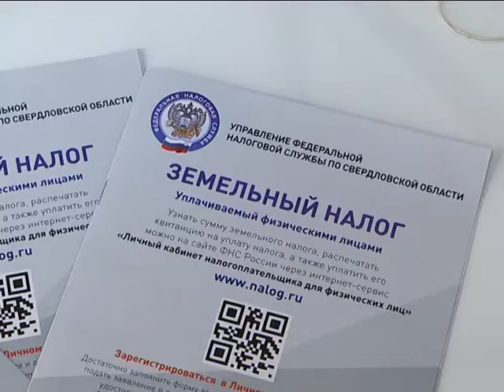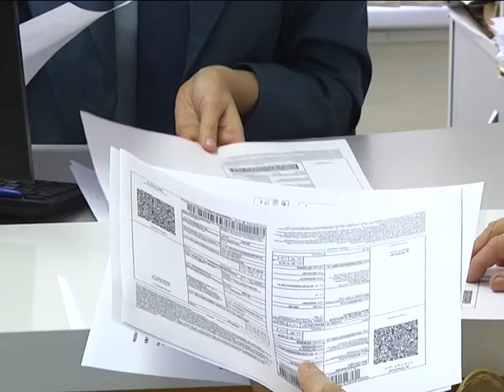Налог за землю, квартиру и авто